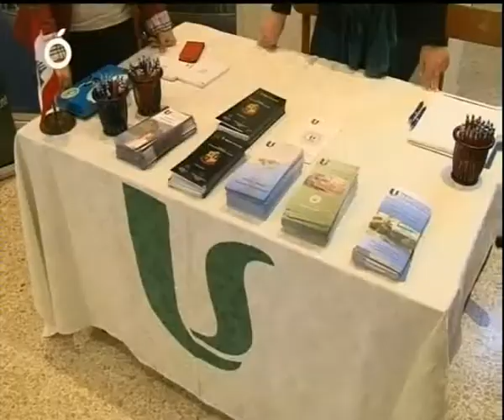ՀԿՀՄ. «Պրայթ 2013»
ՀԿՀՄ. «Պրայթ 2013»` Համալսարանական Արեւելումին Նպաստող Քաջալերական Եւ Օգտաշատ Նախաձեռնութիւն Մը